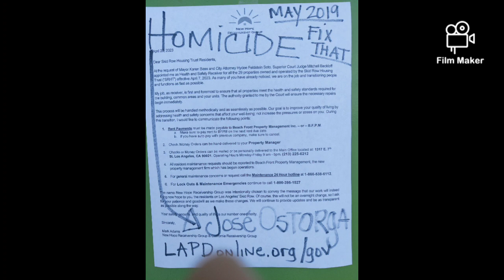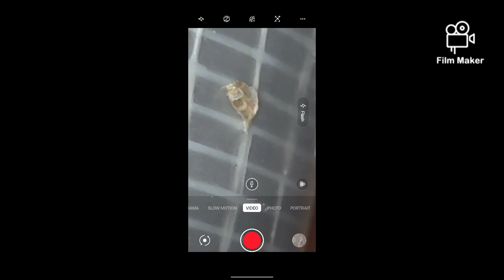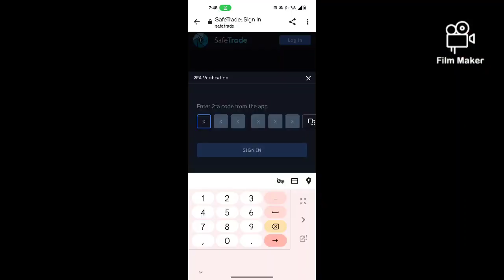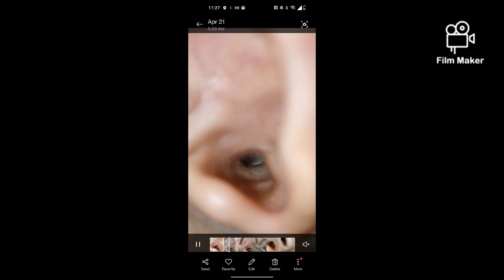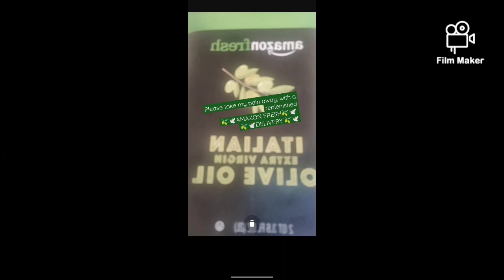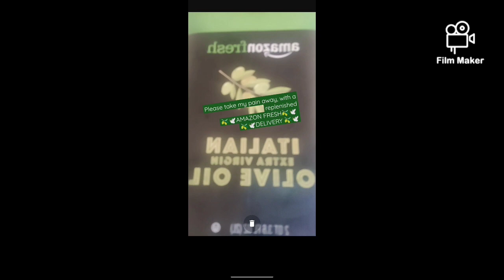April 29, 2023